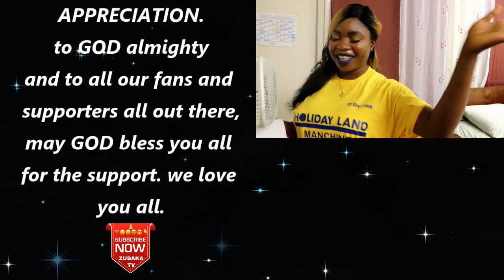OMOMEBO SOAPY SNIPPENT 2019 MOVIE